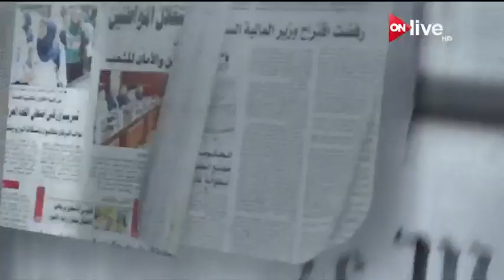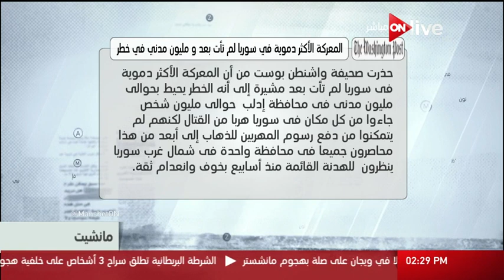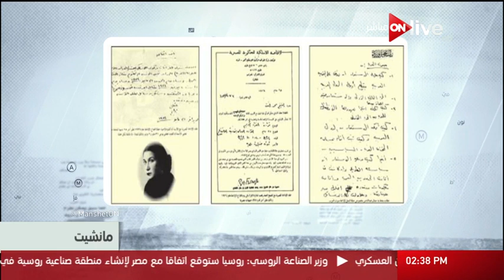مانشيت: قراءة في أبرز عناوين الصحف المحلية والعربية والعالمية - الأربعاء 31 مايو 2017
الموقع الرسمي للقناة  ..